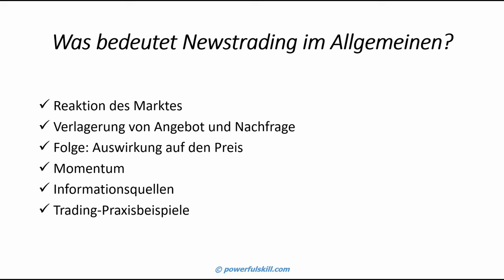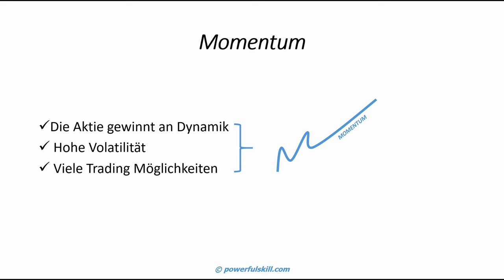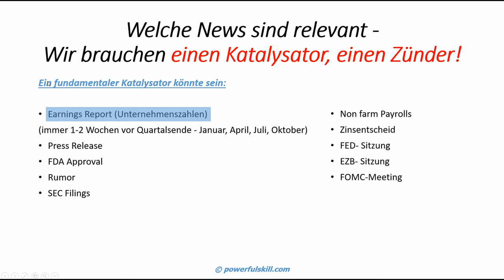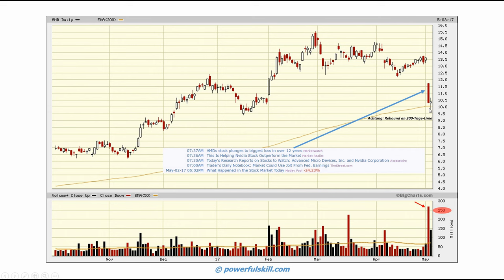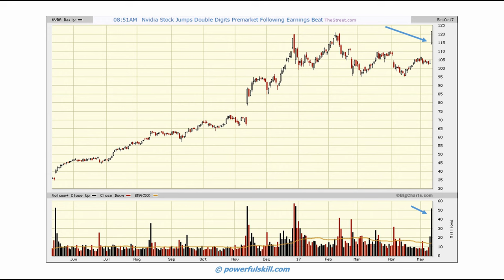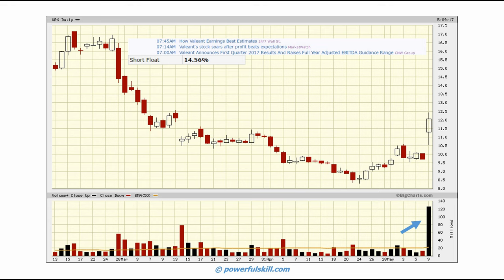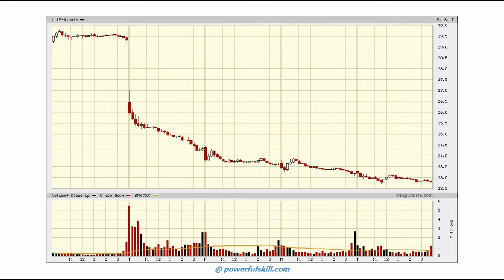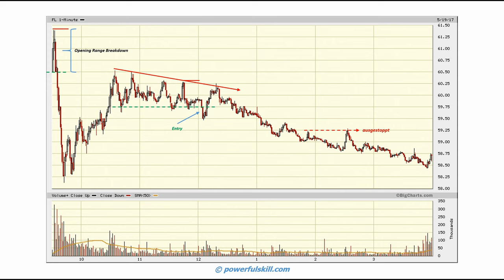Newstrading - Die unschlagbare Strategie im Fokus! (Praxisbeispiele inklusive)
Tauche ein in die faszinierende Welt des Tradings mit unserer umfassenden Newstrading-Strategie! In diesem Video erklären wir detailliert, wie du von den aktuellen Nachrichten profitieren kannst. Erfahre, wie du die besten Trades machst, unterstützt durch praktische Beispiele. Verpasse nicht die Chance, deine Handelsfähigkeiten auf das nächste Level zu heben!

Newstrading erklärt

Risikohinweis
Investitionen in Wertpapiere sind mit Risiken verbunden und können neben den Erträgen auch zu erheblichen Verlusten des eingesetzten Kapitals führen. Wenn das Wertpapier in einer anderen Währung als Euro erworben wird, können zusätzlich noch Wechselkursrisiken für den Anleger entstehen. Die von powerfulskill gelieferten Börseninformationen stellen keine Anlageberatung dar.